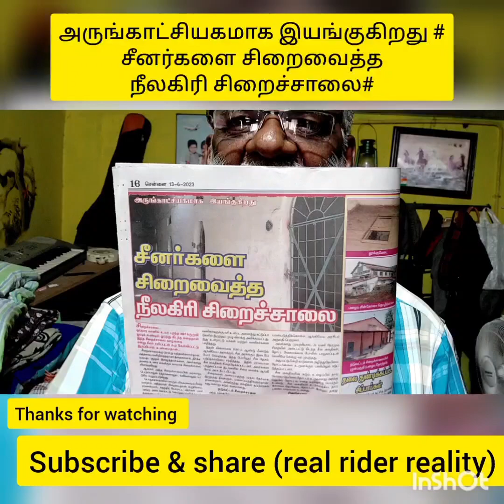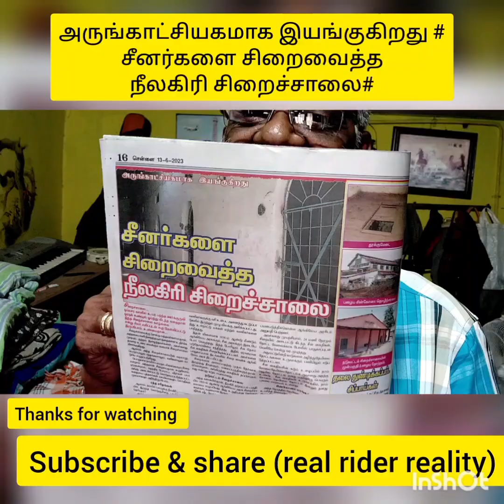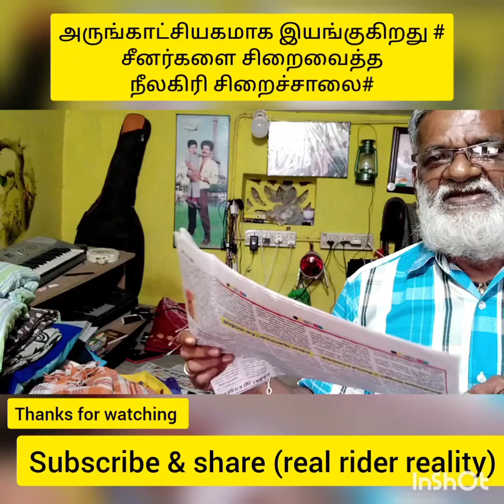சிறைச்சாலை அருங்காட்சியகம் real rider reality